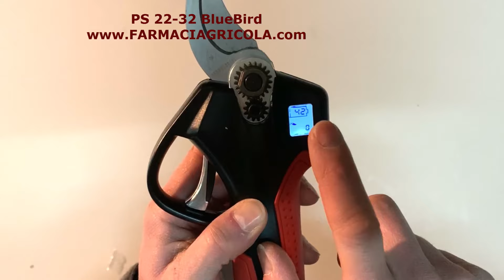PS 22 32 forbici BlueBird sensore antitaglio e regolazione lama mini recensione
Forbici da potatura elettrica BlueBird PS 22-32 con sensore antitaglio
BlueBird è leader nella produzione di forbici a batteria per potatura e le forbici 22-32 rappresentano il massimo livello qualitativo e tecnologico dell'azienda.
aratteristiche tecniche

Le lame sono in acciaio svizzero SK5, che dona eccezionale forza e durezza alle lame, oltre ad una grande durevolezza e resistenza a colpi accidentali.
Caratteristiche del display:
- si illumina se la carica residua della batteria scende al di sotto del 20%
- in caso di problemi indicherà il codice di errore per una diagnosi più semplice
- indica il numero dei tagli effettuati
Voltaggio di lavoro    DC. 16.8 V
Diametro di taglio    32 mm
Potenza max    500 W
Peso    750 g
Dimensioni    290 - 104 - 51 mm
Giri motore    22000
Tempo di taglio    0.4
Batteria al litio    16,8V 2 5AH
Alimentazione    14,4V
Tempo di ricarica    1,5 - 2H
Tempo di lavoro    3 - 4H per singola batteria
Peso batteria    220 g
Carica batteria    multiplo